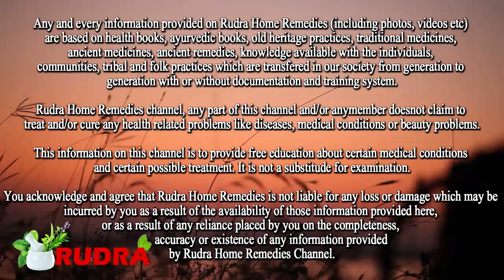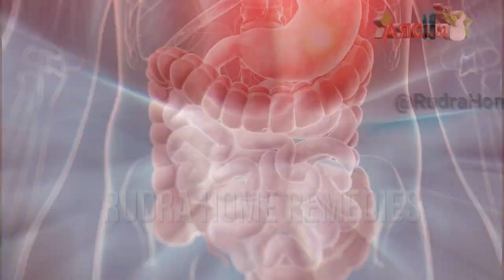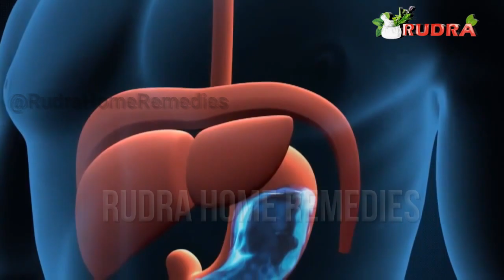मुंह की लार अद्‌भुत औषधि है 8 भयंकर रोगों का इलाज | Saliva Benefits & uses